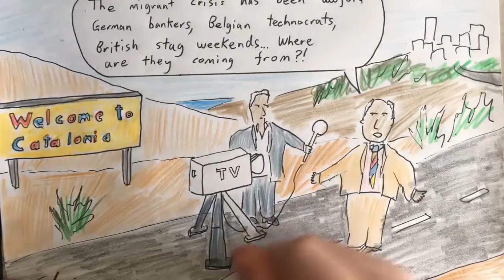2017 Oct 20 - Catalonia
Catalonia is very much like Scotland, except with fantastic weather and a Mediterranean diet and actually now I think about it they couldn't be any different if they tried...